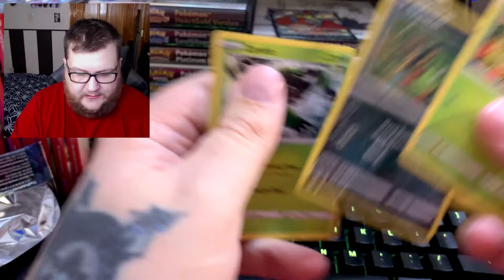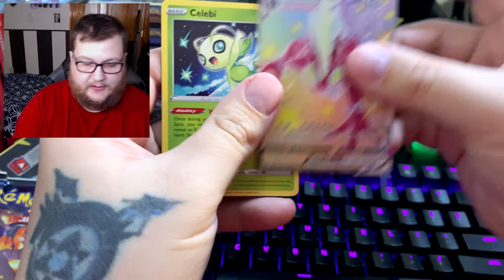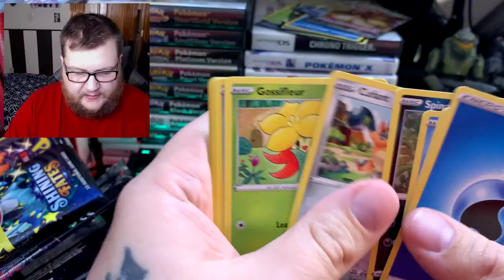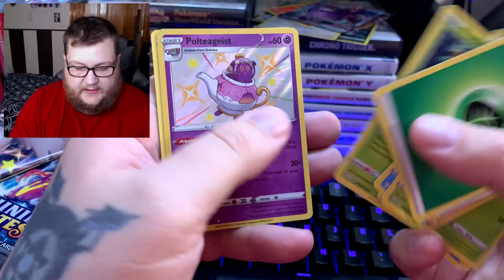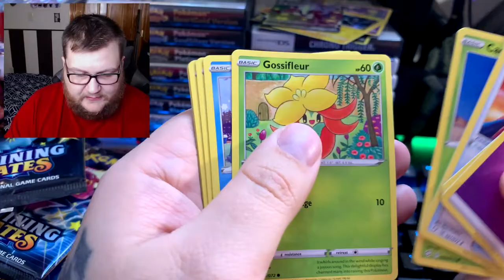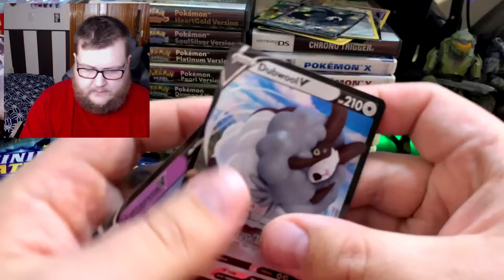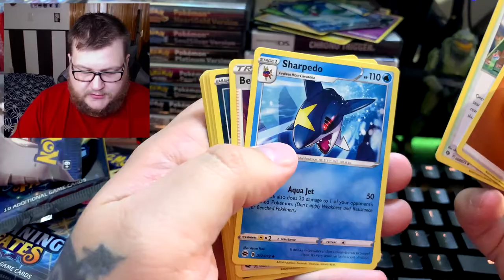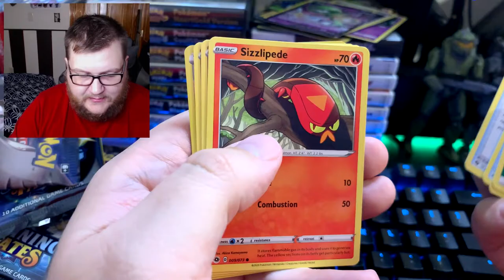HUGE POKEMON UNBOXING!! (Shining Fates and Champions Path)